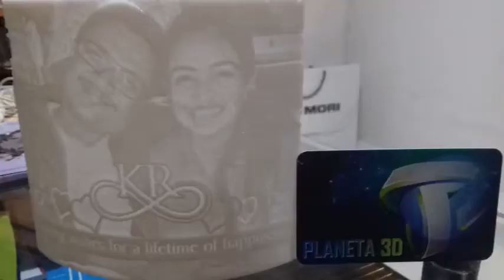PLANETA 3D : MAGIC 3D PHOTO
RATES are as per size and design